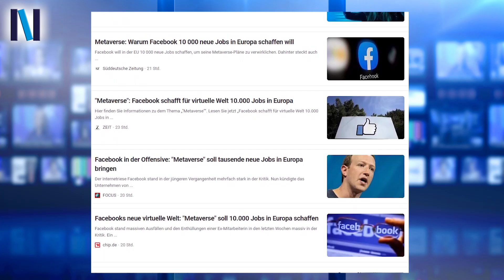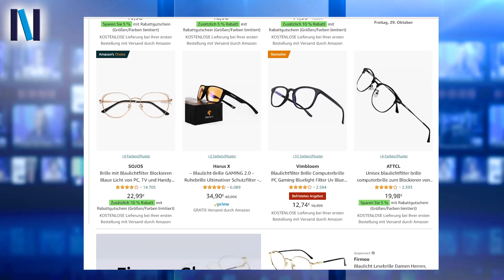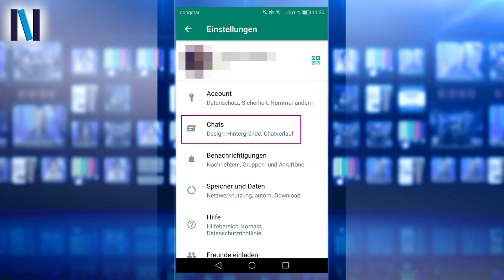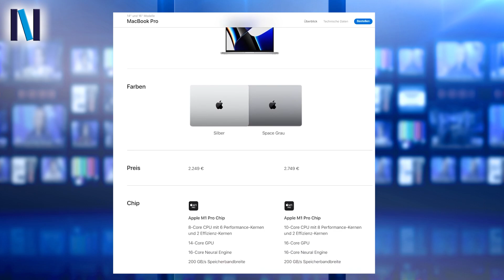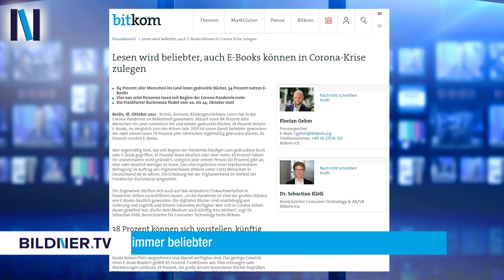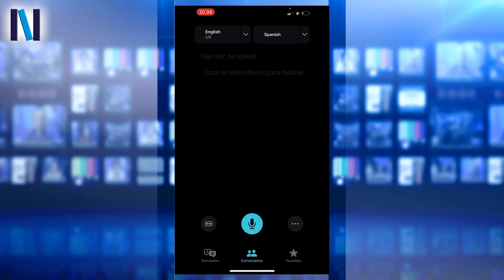Gemeine Smishing-Falle: So könnt ihr euch schützen! - BILDNER.TV News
Mit großer Freude zeigen wir euch die neueste Folge unserer BILDNER.TV Reihe zu den aktuellsten Neuigkeiten aus der digitalen Welt. Auch diese Woche gibt es wieder spannende Tech-News: Der Verband der Augenärzte gibt Entwarnung beim Blaulicht, das aus Displays kommt. Neue dreiste Betrugsmaschen: Smishing bedroht Smartphone-Nutzer. Eine völlig neue Welt: Facebook will ein „Metaversum“ schaffen, in der man sich über „augmented“ und „virtual Reality“ aufhalten kann. Apple-Event enthüllt spannende neue Produkte. Engpässe von Chips & Co. an Weihnachten. Ist das Weihnachtsfest jetzt in Gefahr?! Lesen wird immer beliebter – vor allem E-Books. Übersetzungs-Programme werden immer besser: Mit diesen iOS 15 Funktionen könnt ihr überall kommunizieren.

Kapitel:
00:00 Intro
00:26 Überblick
00:57 Augenärzte äußern sich zur Wirkung von Blaulicht
01:51 Neues in WhatsApp
03:11 Smishing bedroht Smartphone-Nutzer
05:30 Facebook plant „Metaversum“
08:03 Neues bei Apple
08:52 Warnung: Engpässe an Weihnachten
09:23 Lesen wird beliebter – vor allem bei E-Books
09:54 Übersetzungs-Funktion bei iOS 15
10:35 Virale Videos
11:03 Gewinnspiel
11:15 Outro

Teilnahmebedingungen zum Gewinnspiel: Jeder, der einen Kommentar unter einem Video von BILDNER.TV hinterlässt, nimmt automatisch und kostenlos an der wöchentlichen Verlosung eines Buchs aus dem BILDNER Verlag teil. Das Gewinnspiel endet drei Monate nach Veröffentlichung dieses Videos. Die weiteren AGBs zum Gewinnspiel findet ihr